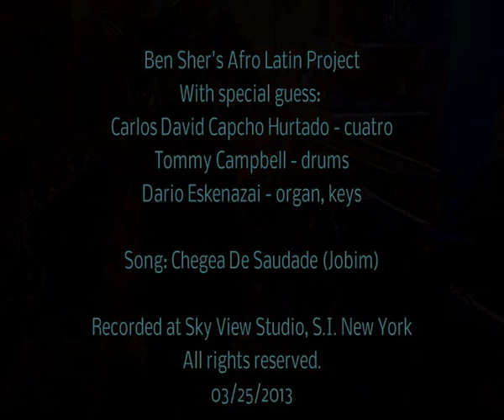Ben Sher's Afro Latin Project / Chegea De Saudade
Ben Sher's Afro Latin Project jam to a tune of Jobim at Sky View Studio.